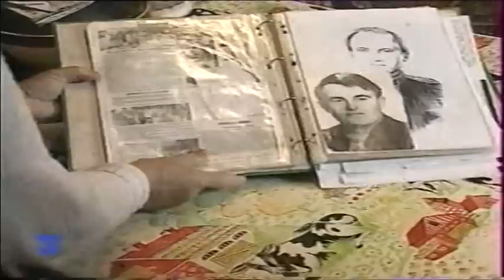LADRAT, FILS D'EXTRATERRESTRE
Il était une fois à Germignac (Charente) un fils d'extra-terrestre qui attendait d'aller retrouver son père. Il construisit pour cela une seconde soucoupe - la première ayant coulé près du triangle des Bermudes - en espèrant que cette fois-ci son engin partirait par électro-magnétisme.

Il attend encore... du moins,  je pense !